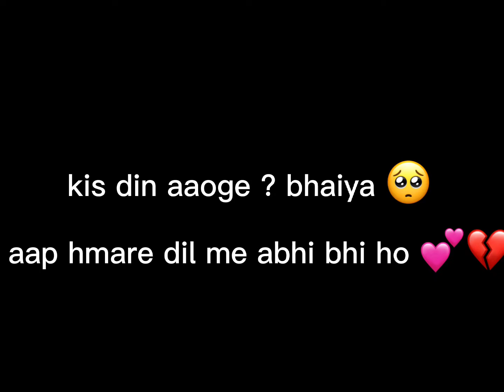TRIBUTE TO SKY LORD 💔🥺 ||REST IN PEACE ☮️